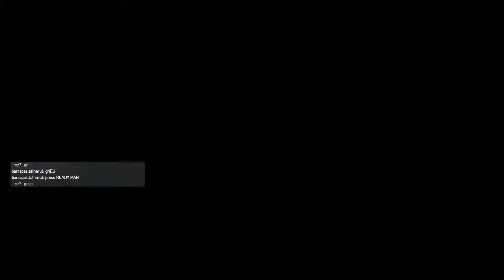Austria Online Project Cars 2 part 145